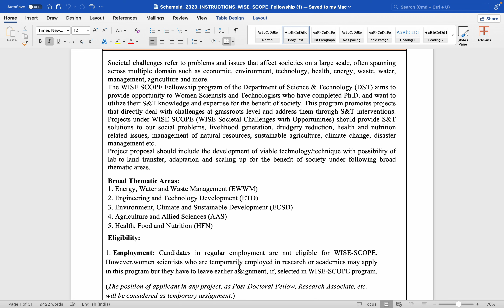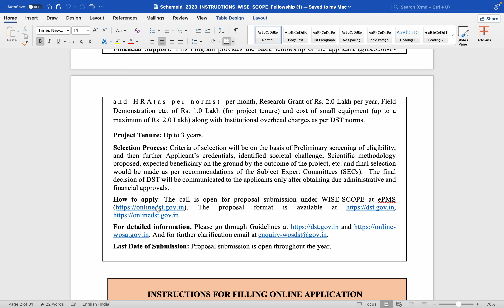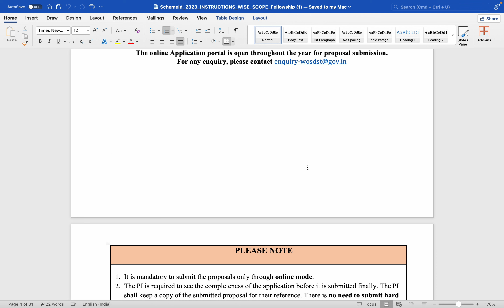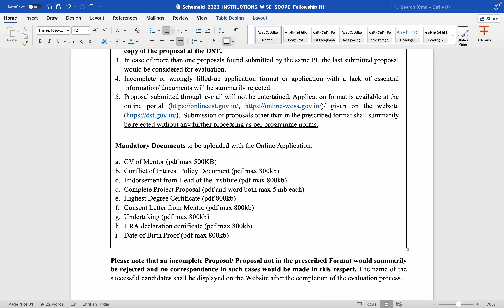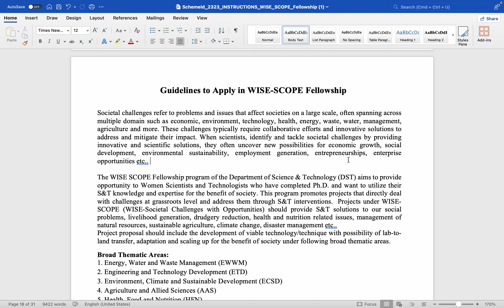WISE SCOPE Fellowship@Research